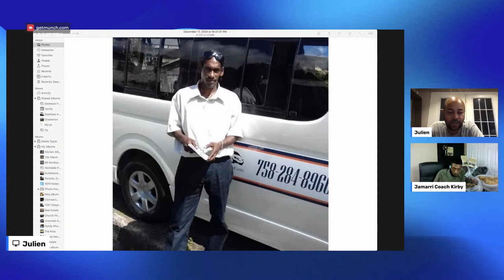Remembering Jason, St. Lucian Seamoss Farmer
In this heartfelt video, we pay tribute to Jason, a dedicated seamoss farmer from St. Lucia, whose passion for this ocean superfood has touched countless lives. Join us as we remember his journey and the significant impact he made in promoting holistic health through organic seamoss. Jason's commitment to sustainable farming practices and his knowledge of the nutritional benefits of sea moss have inspired many to embrace this mineral-rich superfood.

Learn about the incredible properties of raw sea moss, a plant-based mineral powerhouse that supports overall wellness. Jason believed in the power of sea vegetables and their role in a balanced vegan diet, making this video a celebration of his life’s work and the legacy he leaves behind. Discover how seamoss can enhance your health, as we share insights into its algae nutrition and the various ways to incorporate it into your daily routine.

This video not only honors a good person but also educates viewers on the numerous seamoss benefits, encouraging everyone to explore the wonders of this ocean treasure. Join us in remembering Jason and celebrating the incredible world of seamoss and its impact on holistic health.